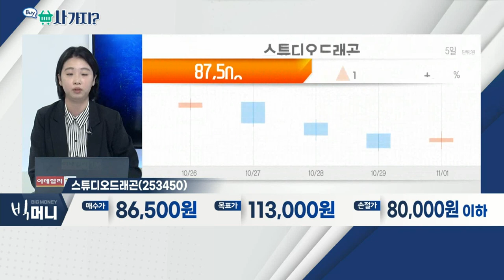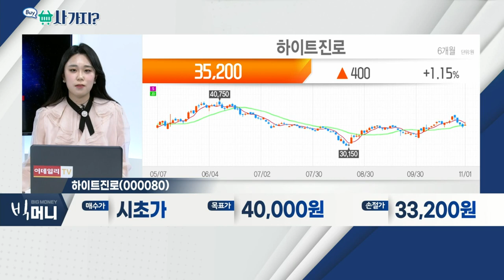하이트진로(000080), 스튜디오드래곤(253450)_사가지 (20211101)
- '위드 코로나' 속 주류주 수혜 기대
- 3분기 실적, '거리두기' 여파로 부진
- 연말 주류 판매 증가… 4분기 실적 기대

- 지상파 드라마 부진… 실적 저조
- 실적 저조에 주가 하락… 저가매수 기회
- '오징어게임' 흥행… 韓 콘텐츠 산업 관심 증가
- 동사 '넷플릭스'의 지배구조하에 있어 영향 ↑